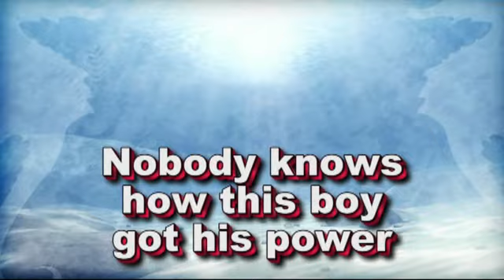Vis Howell nino golpea a un hombre (Boy Knock man out)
a little boy hit a man  (nino con poder golpea a un hombre)